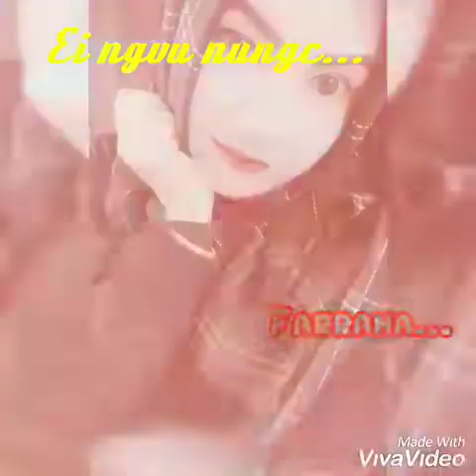Y Naocha Minamviii_jkr_vedio_song_hight_quality